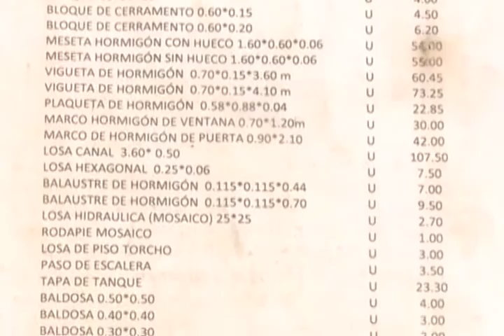Producción de materiales de la construcción en Mayabeque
La producción de materiales de la construcción es una prioridad en la provincia de Mayabeque. Para ello hoy se fortalece el programa de producciones locales en el territorio.